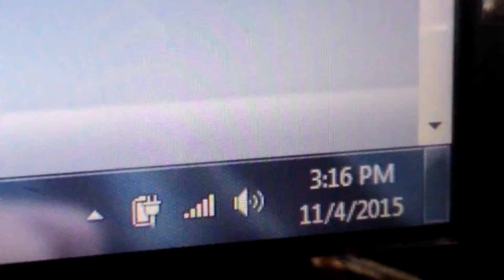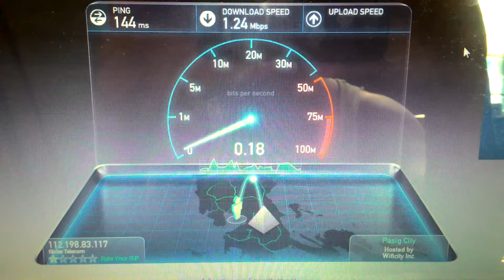Globe internet speed test @ Gen. Luna Iloilo City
Actual speed test from globe tattoo Wi-Fi at Gen. Luna Street, Iloilo City 4 Nov 2015 @ 316pm